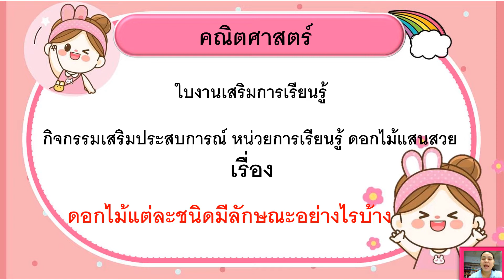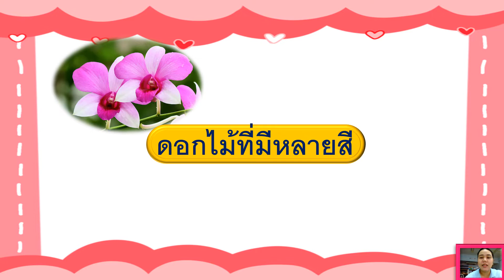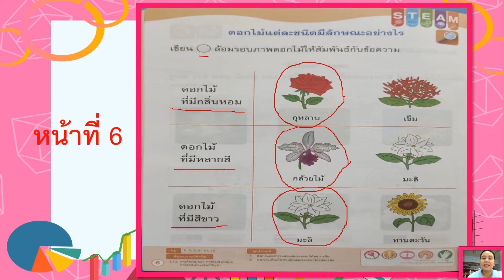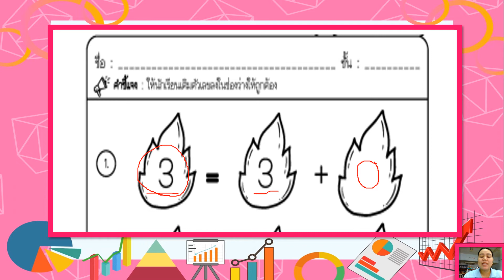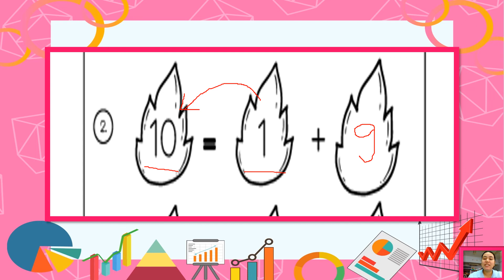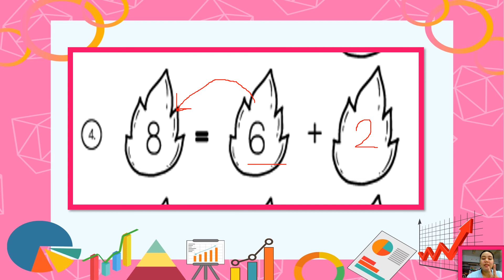16/11/2564 อนุบาล2 วิชาคณิตศาสตร์ เรื่อง ดอกไม้มีลักษณะอย่างไรบ้าง